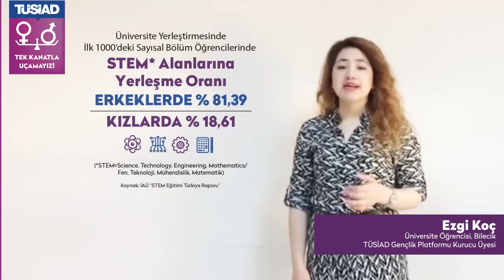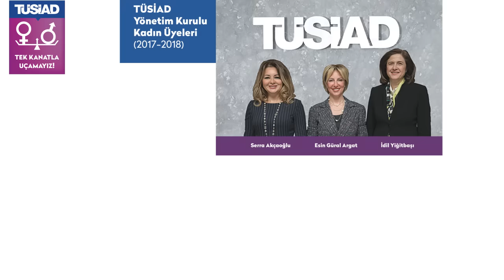Yaşamın her alanına kadınların eşit katılımını sağlamalıyız.